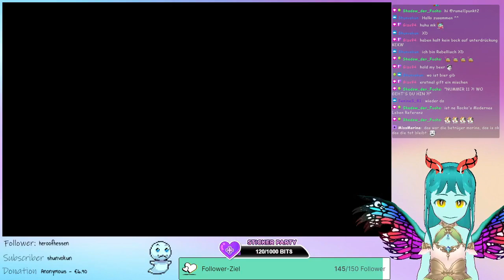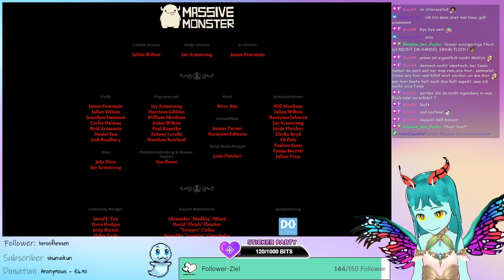Cult of the Lamb - Relikte des alten Glaubens - Part 4 (Streamaufzeichnung)